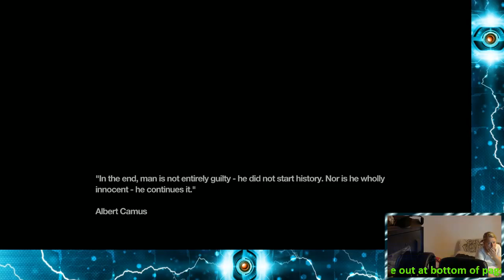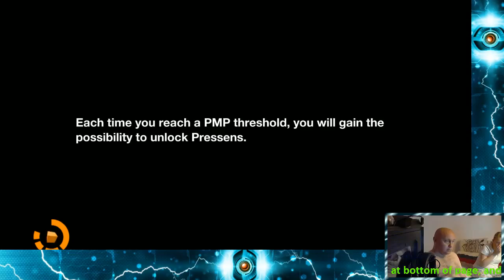Remember Me - 4 / 6